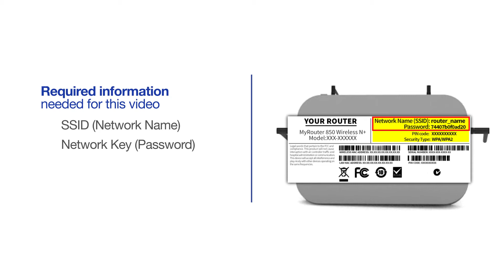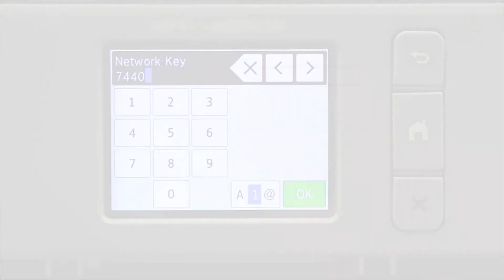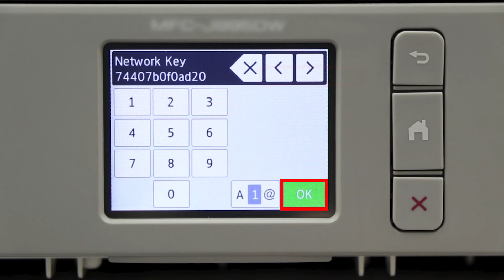MFCJ995DW Chromebook wireless - New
Learn how to connect your MFC-J995DW or MFC-J995DW XL inkjet printer to a Chromebook computer without Google Cloud Print in this video tutorial

Models covered:
Brother MFCJ995DW
Brother MFCJ995DWXL

Quick Links / Table of Contents:
Models Covered 00:09
Required Information 00:19
Custom SSID and Network Key 00:47
Verify Router band 01:01
Configuring your Brother machine 01:17
Configuring Chromebook settings 02:17

Transcript:
Welcome. Today we're going to connect your Brother MFC-J995DW to a Chromebook computer on a wireless network.

This video will cover multiple models and operating systems even though your machine may not match the model on the screen the overall process will be the same. (covers MFC-J995DW XL Chromebook setup too)

If you are using a Dual Band router, make sure your Chromebook is connected to the 2.4GHz band. If you are connected to the 5GHz band of your network, the Brother printer will not be discovered. Follow the link on the screen for more information about your Brother device and a Dual Band router.

To begin, press the menu key on the control panel.

Press the down arrow on the control panel repeatedly until the “Network” option is displayed. Then press “OK.”

Arrow down again until “WLAN” appears on the LCD window. Then press “OK

Arrow down until “Setup Wizard” appears then press “OK”
Use the up and down arrows to select your SSID or Network Name and press “OK” Please note that if your network is set to hide the network name you will have to manually add your network name.

Enter your Network Key, using the keypad. Repeated presses on the keys will cycle through the available characters.

Once “Connected” appears on the LCD, press “OK”

On your Chromebook click the Task Tray and select the Settings option. Click Advanced and then click Printing.

Now click on Printers

Select your Brother Device and click Add or Save. If your Brother device is not listed, you will need to verify that it is connected to the same network as your Chromebook.

Once your Brother device has been added, the setup is complete.

Customers also searched:
Brother MFC J995DW Chromebook wireless native
Brother MFC J995DW XL Chromebook wireless native